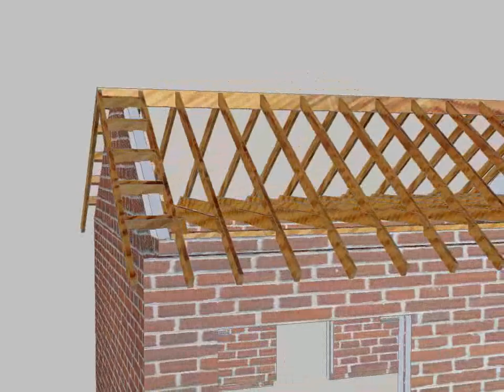cut and pitch rotate